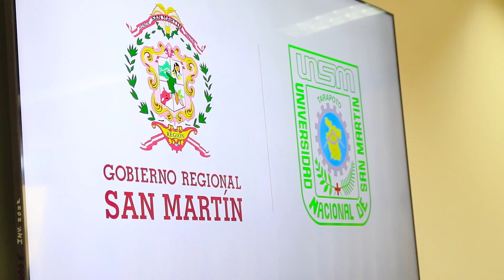GORESAM Y LA UNSM FIRMAN CONVENIO MARCO DE COLABORACIÓN INTERINSTITUCIONAL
Canal 17 TvSamCable Tarapoto San Martin